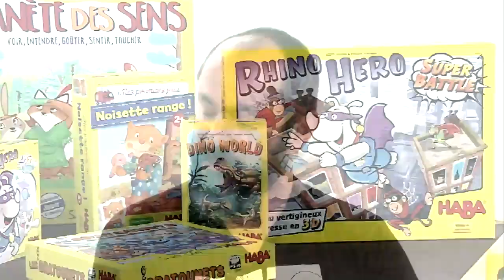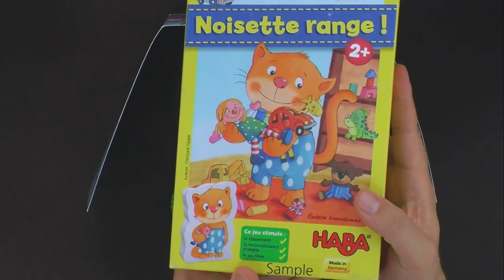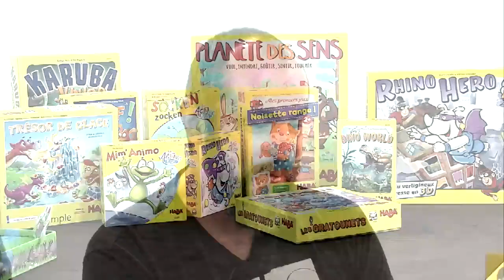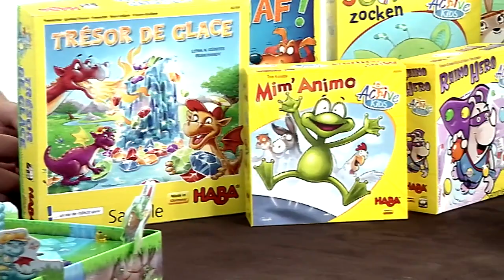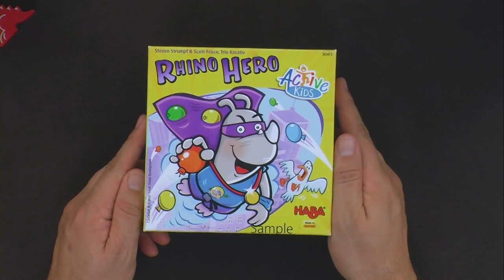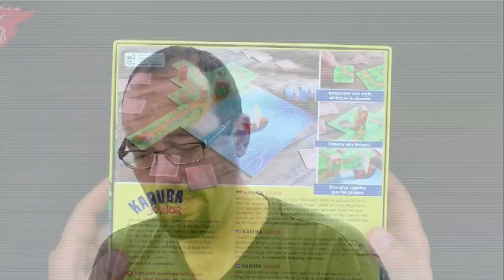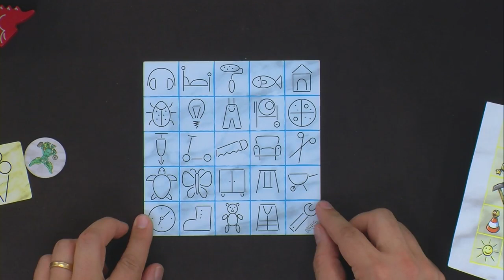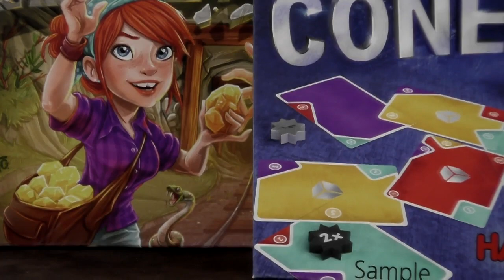Haba : de toujours à maintenant, de le papotache !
Monsieur François est venu en boîte jaune nous en dire plus sur l'histoire d'Haba et les dernières sorties.